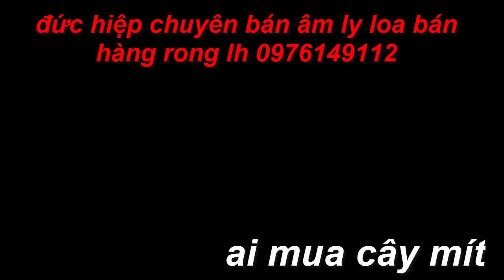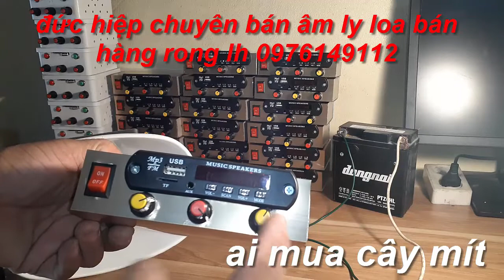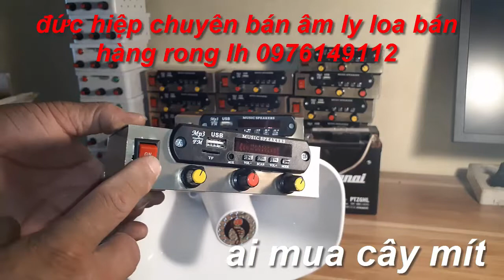ai mua cây mít loa bán hàng rong 0976149112